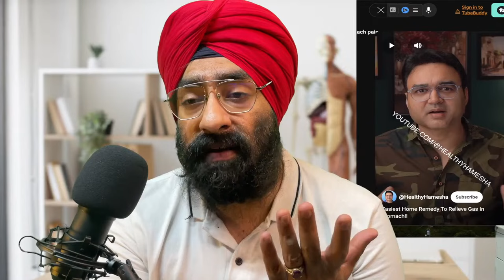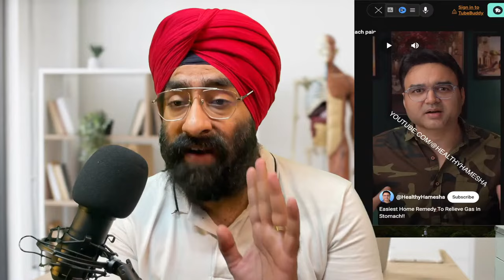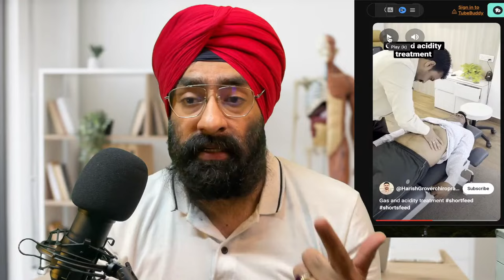Dr.Education reacts to Gas stomach treatment.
* 1 year in Medical ICU.
* 1 year in Emergency & Casualty.
* 3 months each in Surgery, Neurology, Pediatrics and Family medicine.

Thanks & Regards
Dr.PARAMJEET SINGH